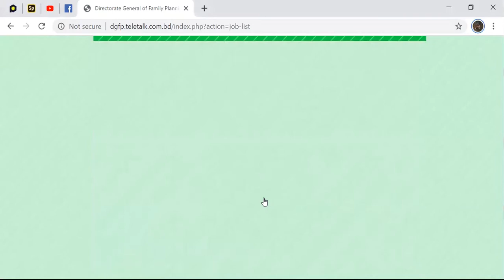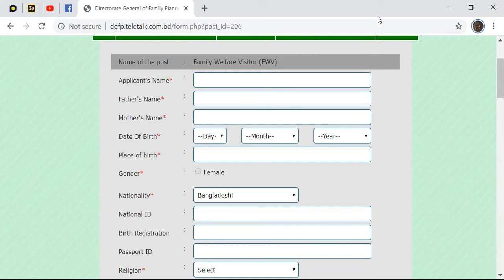আর মাত্র ২ দিন, ১০৮০পদে ‍ দ্রুত আবেদন করে নিন।(কেবল মহিলাদের জন্য)